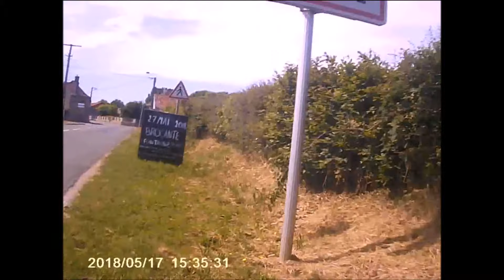Jeudi 17 Mai 2018 / Froyelles (Somme)